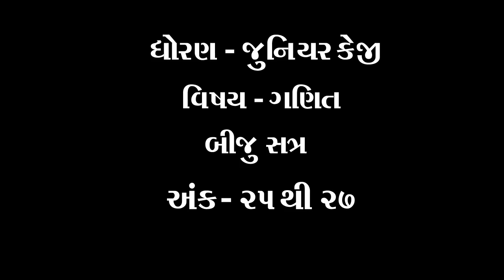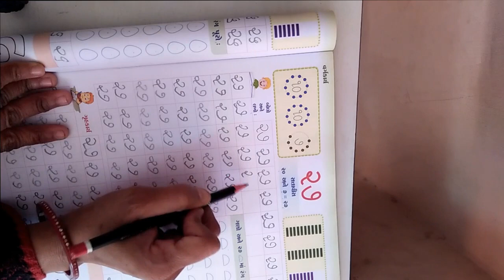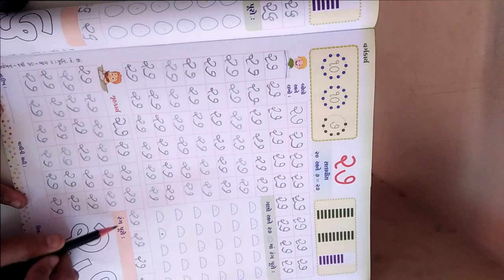ધોરણ જુનિયરકેજી વિષય ગણિત બીજુ સત્ર અંક ૨૫ થી ૨૭